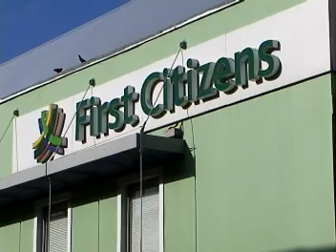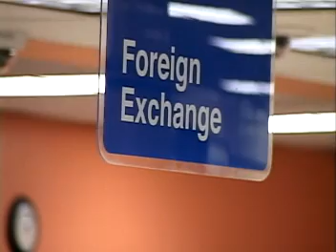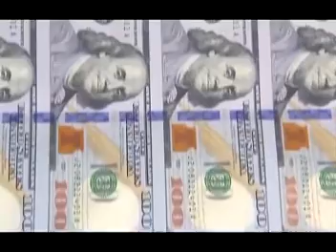First Citizens might increase interest rates next month